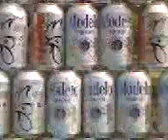SI LO VEN ALGUNA VEZ SAQUEN SU CELULAR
esto fue lo que tomo para tener sexo con la alberca y quedar nocaut